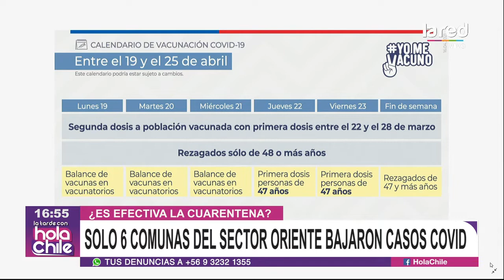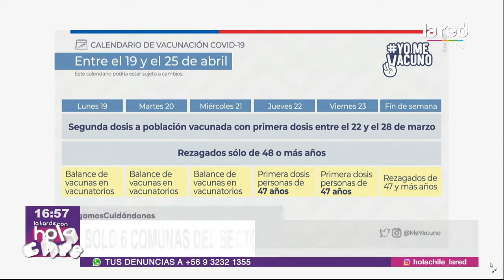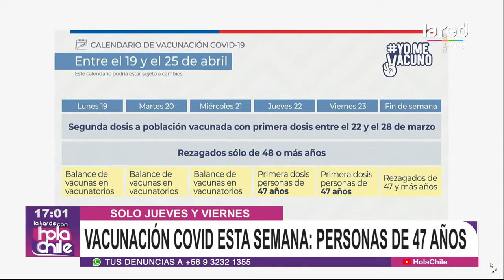Dra.Vega se refiere a embarazadas y Covid-19: "Hay que vacunarlas a la brevedad"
La asesora de la OMS, se refirió a las cifras de embarazadas que se contagian con coronavirus y llegan a las UCI, donde en algunos casos provoca la pérdida del bebé, por lo que estima conveniente la inoculación de esta población. Además la doctora y el doctor Ignacio De la Torre, analizaron el proceso de vacunación contra el Covid-19, el que ha presentado ciertos problemas en algunos establecimientos de salud.